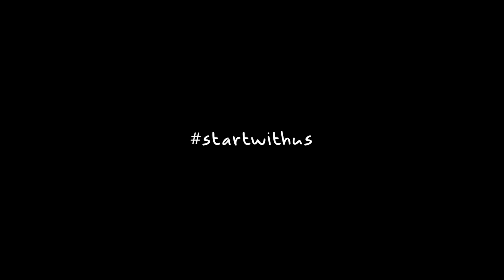MANUAL BREWING BY NOMADIC COFFEE BANDUNG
Halo, Apron Fellas!

Kalo kamu suka ngopi dan interest sama bikin kopi, tonton video ini ya! Kali ini barista dari Nomadic Coffee mau bikinin kamu manual brew khusus untuk kamu! Hayo, bisa tebak baristanya lagi bikin apa di video ini?

NOMADIC COFFEE [ @nomadic.bdg ]
Open hours:
09:00 – 21:00
Jl. Jurang No.94, Sukajadi, Bandung

FOLLOW US RIGHT NOWWW!
Editor: Muhammad Alby Baihaqi @alby.baihaqi